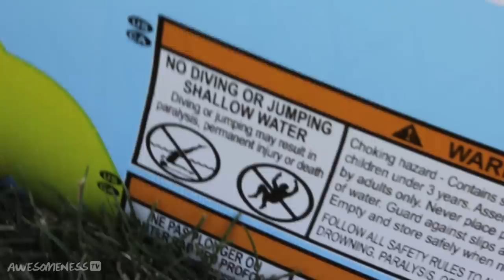Blow Up Guys - Drum Solo Nut Shot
The Blow Up Guys jump off a balcony onto a trampoline and belly flop into a kiddie pool, Tyler and Zane have some fun with a drum set, and Brayden gets dropped from a balcony in a shopping cart!

Filmed by:
Joe Frantz
Caesar Augustus
David Goldsmith
Wayne Borromeo

Edited by:
Caesar Augustus
Joe Frantz
David Goldsmith

Visual Effects by:
Caesar Augustus
Srdjan Vasic

Are you a fan of Jackass, Wild Boyz and Viva La Bam? Well then check out the Blow Up Guys! These crazy Utah natives follow in the footsteps of crazy legends like Bam Margera, Ryan Dunn and Steve O as they eat gross crap like bird poop, puke all over and experience a lot of hurt and pain jumping and crashing off roofs.